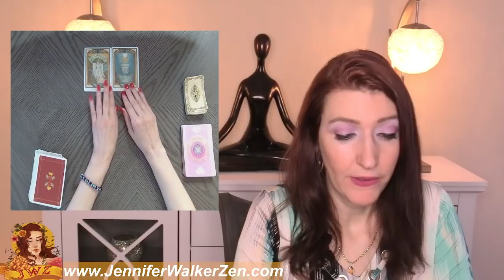CANCER SHOCKING TRUTH REVEALED! WHAT DO THEY SECRETLY WANT TO TELL YOU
CANCER WHAT DO THEY SECRETLY WANT TO TELL YOU MARCH SPY ON THEM LOVE READING.
In today's tarot card reading, we'll be looking into your love life during the month of February. Much can change and happen in a month, that's why each reading contains a tons of clarification of tarot and oracle cards to provide you with as much information about your love life as possible.